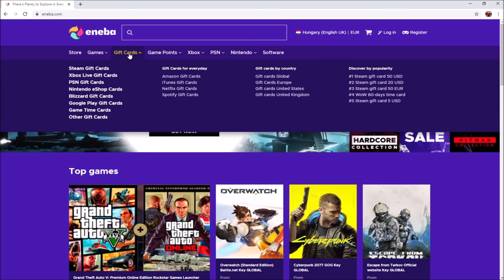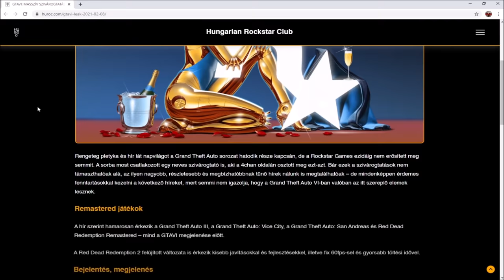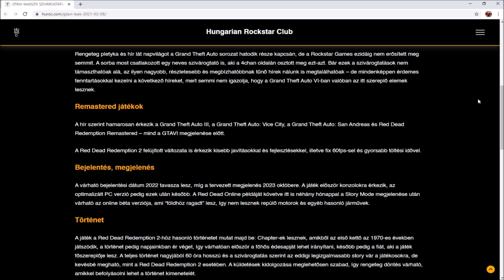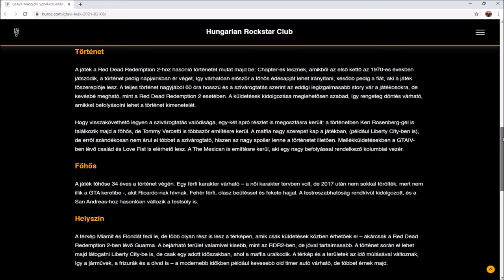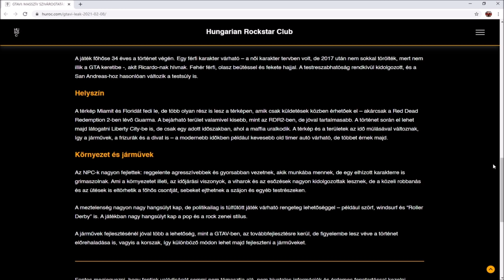GTA 6: ÚJABB SZIVÁROGTATÁS! (GTA & RDR Remastered a láthatáron?!)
❌ PS4: KJDaniel17

❌ PC: DaniiGamingYT

 CSATORNATAGOK (Nagyon Szépen Köszönöm!❤️):

❌ Pro: banadi karoly / János Mészáros / Áron Baranyai / Csillagharcos / Games Plyoutube / SENKI MR / Farkas Máté / Dominik Pető / Gergely Zsuga / András Tóth / Zalán Czeibert
❌ Expert: Hungarian Rockstar Fan Club / Ferenc Környei / Máté Gajdos / SENKI MR / Gergely Horváth / Senki MR / Norby T / Titusz Lázár Nagy
❌ Ultimate: egér5leon / Senki MR
❌ Legend: József Számvéber